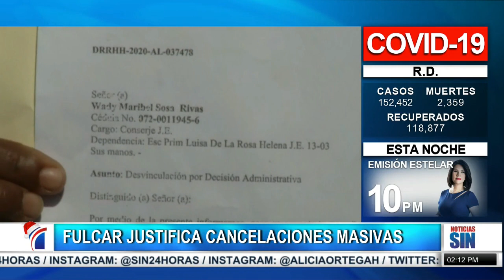Afirman hay rebrote de COVID en Santiago